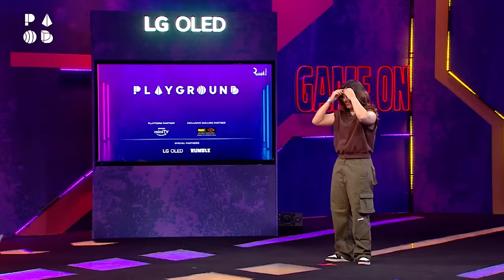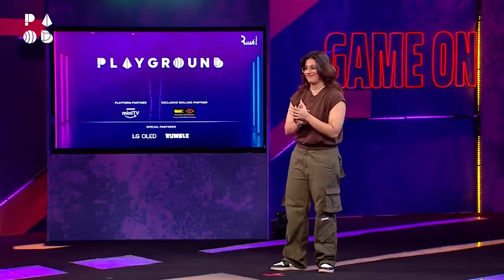Female Carry Minati With Real Carry Minati | Playground 2 Tryouts | Triggered, Scout, Ashish, Harsh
Watch Playground 2 'Redux' episodes now on Playground YouTube. Know how India's biggest creators, @CarryMinati, @triggeredinsaan, @ashishchanchlanivines, @officialscoutop & @TheHarshBeniwal, and their teams' journey in the world's biggest gaming entertainment show, Playground.

Playground Reality episodes are available to watch for free on Amazon miniTV and made possible because of our amazing partners

iQOO Smartphones and Charged by Thums Up present Playground S2

iQOO Neo 7 - India's fastest Smartphone* with 120W Flash Charge

*TnC- Apply

Co-presented by *Charged* by Thums Up, an electrifying drink that keeps you charged every day, every moment. Double the caffeine that gives you double the kick. GetYourChargerNow GetCharged ⚡👊

And co-powered by Sky247. net news & Firstnaukri

*Our teams in Playground:*
Dare Dragons by  @CarryMinati @CarryisLive
Use 🔥 to support Dare Dragons by CarryMinati in Playground

AAA Werewolves by   @triggeredinsaan @liveinsaan
Use 💚 to support AAA Werewolves by Triggered Insaan in Playground

KO Krakens by  @ashishchanchlanivines @KunalChhabhria
Use ⚡ to support KO Krakens by Ashish Chanchlani in Playground

OP Unicorns by  @officialscoutop @scoutxtra
Use 💣 to support OP Unicorns by ScoutOP in Playground

Power Phoenixes by  @TheHarshBeniwal @Harshbeniwal2.0
Use 🚀 to support Power Phoenixes by Harsh Beniwal in Playground

Raging Centaurs by @MortaLyt @mortalshort
Use🛡️to support Raging Centaurs by MortaL in Playground